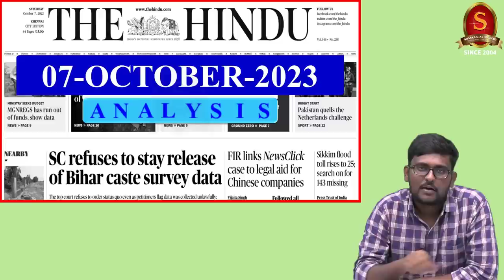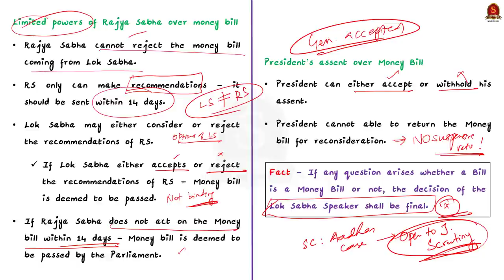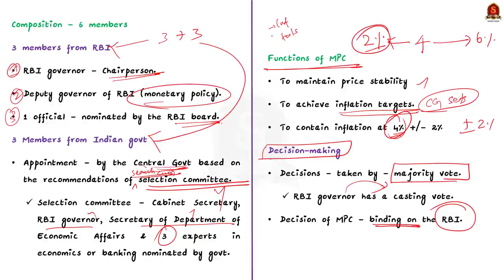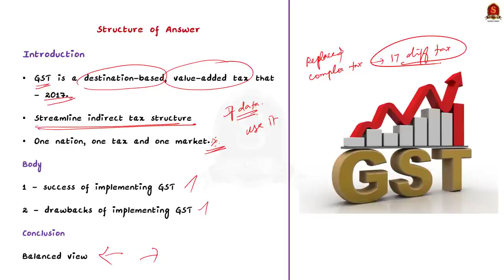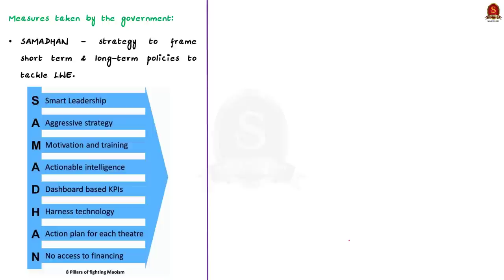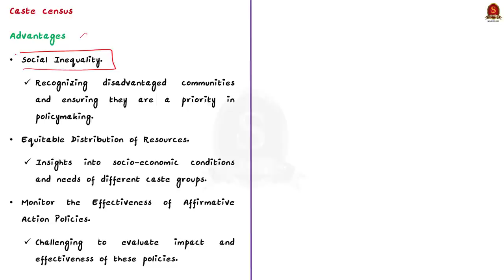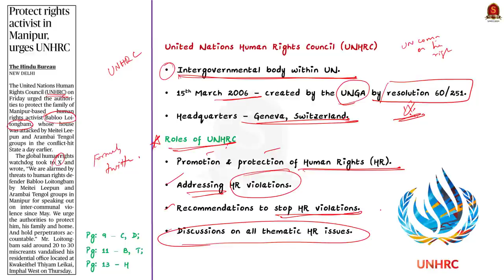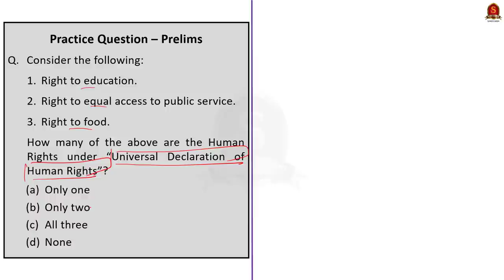The Hindu Daily News Analysis || 7th October 2023 || UPSC Current Affairs || Mains & Prelims 2024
Time Stamping
►►Introduction - 00:00
►►List of Topics - 00:58
1. SC to form 7-judge Bench to consider issue relating to Money Bill - Back page -01:05
2. RBI flags inflation risk to stability - 06:12
3. Revenue riddles - 11:38
4. Left-wing extremism will be totally eliminated in two years, says Shah - 21:20
5. SC refuses to stay release of Bihar caste survey data - 27:35
6. Protect rights activist in Manipur, urges UNHRC -31:57
7. Prelims Practice Questions - 36:13
8. Mains Practice Questions - 39:40